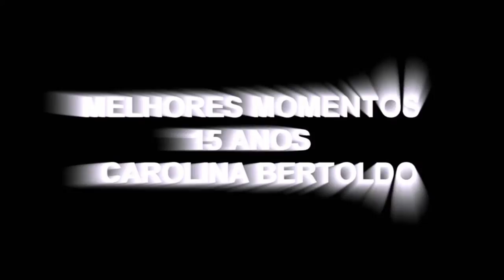MELHORES MOMENTOS DE 15 ANOS DE CAROLINA BERTOLDO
MELHORES MOMENTOS DE 15 ANOS DE CAROLINA BERTOLDO- REALIZADO NO SALÃO DE FESTA DE SANTA LUZIA- BAIRRO DE SANTA LUZIA EM ESPIRITO SANTO DO PINHAL-SP
FILMADO POR JRM(STUDIO E FOTOGRAFIA)